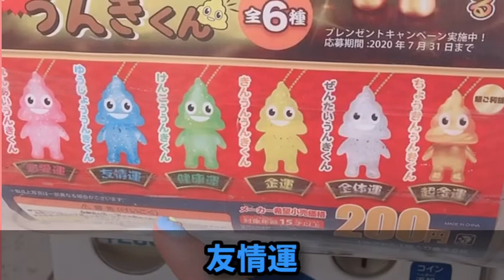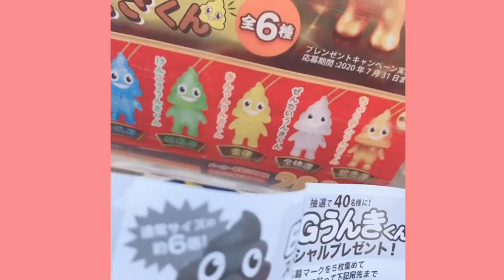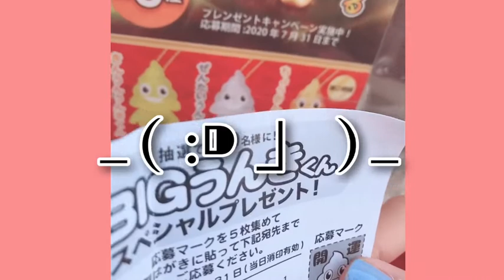【開運】ねがいをかなえるうんきくんガチャを回してみた💩🌈💖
たまたま、うんきくんのガチャガチャを見つけたので、大事なお小遣いの200円を使って回しました💩🌈

リンリンはガチャガチャが大大大好きなのです❣️❣️❣️
何を回そっかなーって悩んでいる時も、ハンドルのガチガチガチっていう音も、透明な出口からカプセルを取り出す時も、なんかむっちゃわくわくしないですか⁉️⁉️⁉️
だから大大大好き。

実はここだけの話、リンリンの部屋にはうんぴー専用のスペースがあるんだけど
GETしたうんきくんも仲間入りしたヨ‼️

《フォローすると恋愛運がUP⁉️と噂のリンリンのSNS》